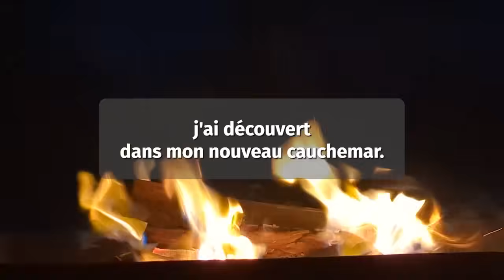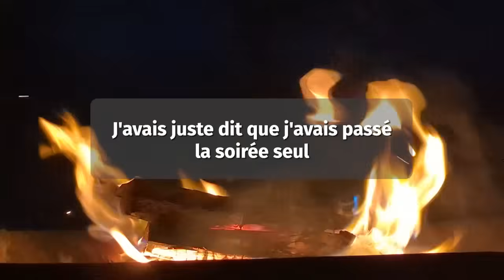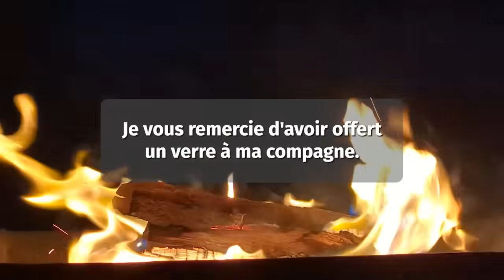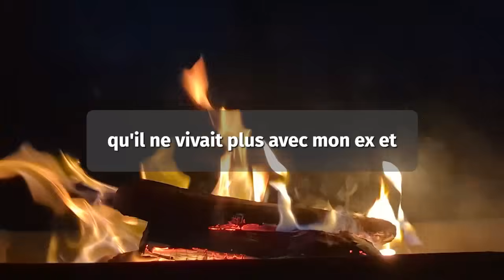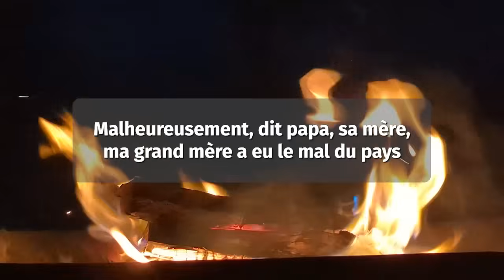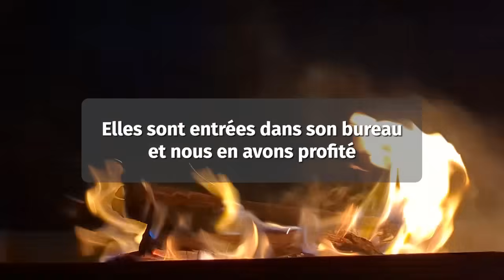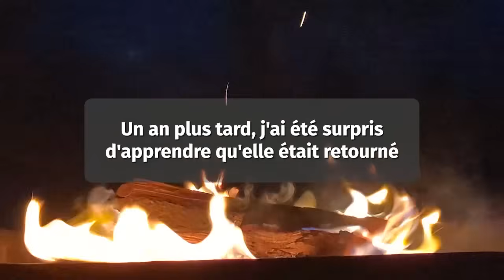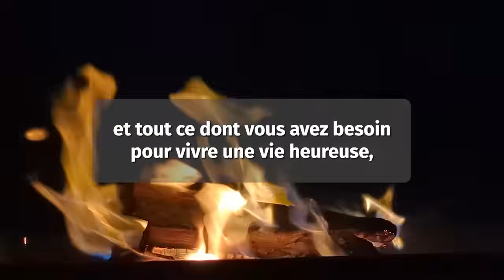Ma femme m'a trompé et tout ce que je savais s'est effondré - Histoires d'épouses infidèles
Cette histoire suit la vie d'un homme nommé Charles Cline, qui vit une série d'événements dévastateurs, commençant par l'infidélité de sa femme et se terminant par ses difficultés en prison. Au début de l'histoire, Charles découvre sa femme avec un autre homme et, désespéré, décide de se venger de son rival en le battant brutalement. Cependant, Charles est arrêté, jugé et condamné à cinq ans de prison où il est confronté à la brutalité et à la violence sexuelle.

Charles ne s'améliore pas en prison, au contraire, il s'endurcit et commence à planifier sa vie après sa libération. Une fois libéré, il se lance dans la fraude, créant de faux sites web pour collecter des dons. Charles tente de retrouver le contrôle et le respect de soi, mais ses actes ne font qu'aggraver sa déchéance morale. L'histoire de Charles est la tragédie d'un homme qui, pris dans une spirale de vengeance et de haine, perd non seulement sa famille et sa liberté, mais aussi son âme.

Découvrez des histoires choquantes d'épouses infidèles dans cette vidéo passionnante !

Rejoignez-nous pour plonger dans le monde passionnant des liaisons secrètes et de la tromperie.

Préparez-vous à être pris par les rebondissements de l'intrigue et à découvrir les conséquences de l'infidélité. Ne manquez pas ce voyage instructif qui vous fera réfléchir aux limites de la confiance et de la fidélité.

🔔Souscrivez maintenant pour plus d'histoires époustouflantes d'épouses infidèles !